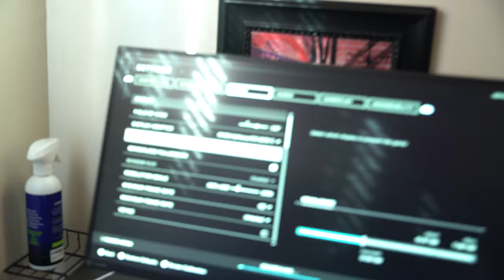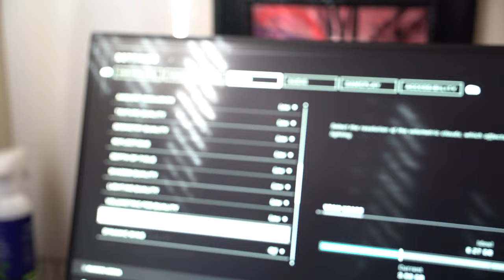Building a PC for a Halo World Champion - First Vlog of 2023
This was an absolute blast to experience, and we will cherish this forever!

SOCIALS ✅

Building a PC for a Halo World Champion